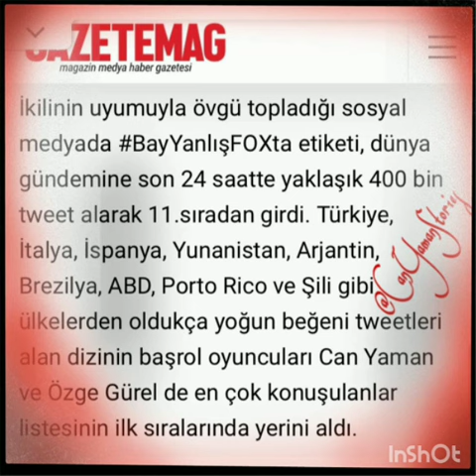Can Yaman Sevgilisi Demet Özdemir❤️